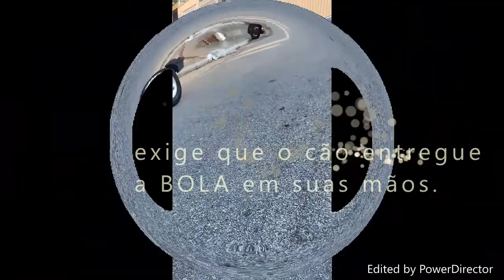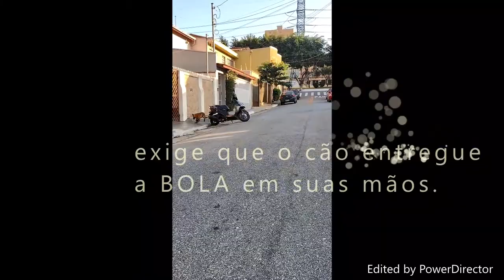FILHOTE HERA PASTOR BELGA MALINOIS FÊMEA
Você ficará melhor a cada dia se não desistir de treinar e dar o seu melhor.